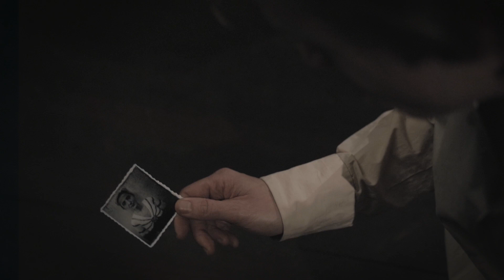Stereofysh - Igor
taken from the album "The Race"

Directed and Written by Jeana Paraschiva
Camera & Cut by Martin Wolf

Maxim Mehmet as Igor
Carol Schuler as Camille
Björn von der Wellen as Giosi
Andreas Klopp as Fjodor
Anna Kittel as Maria Constanza la Roja
Laura Trölenberg as Zoé the mistress
Jeana Paraschiva as Mario and Igor's fiancé
Julia Libre as barkeeper
Nadine da Cruz Oliveira & Dani Rupprechter as It-girls
Nadja Herzog & Noredin Taabni as the couple from Ecuador

Stereofysh are Lysann, Gunnar & Lars feat. Friedrich Milz on trombone & Hendrik Stiller on keys

make-up artist & hair stylist Anna Kunz
lighting technicians Dave Mathow, Oliver Olbrich & Michéle Piesche
produced by Stereofysh